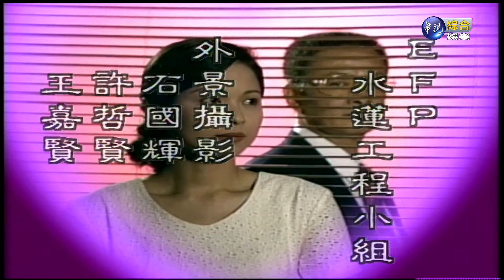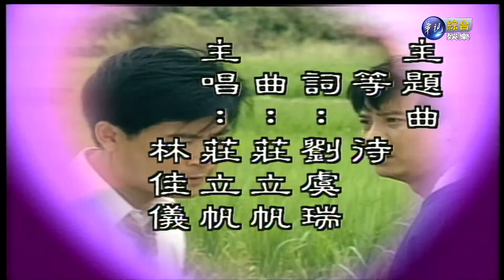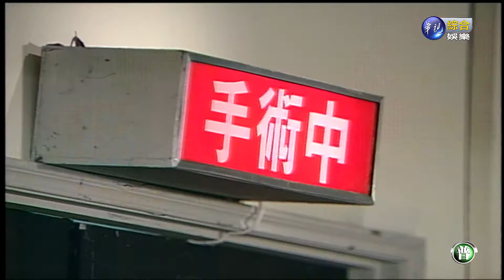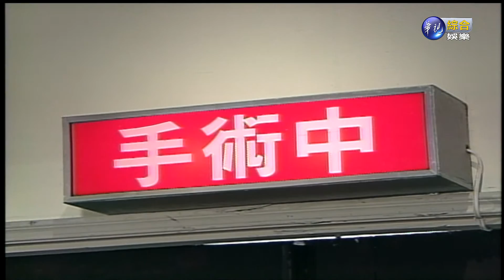世間媳婦 醒世媳婦：第14集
每週一至週五，下午15點，華視綜合娛樂台，敬請準時收看！
《世間媳婦》是1995年華視出品三部曲系列。分別為第一部《驚世媳婦》、第二部《勸世媳婦》、第三部《醒世媳婦》都將婆媳和夫妻之間關係展現的淋淋盡致。

●更多世間媳婦-醒世媳婦●